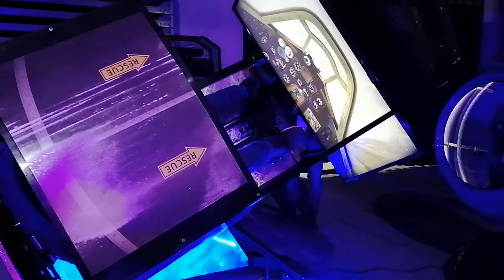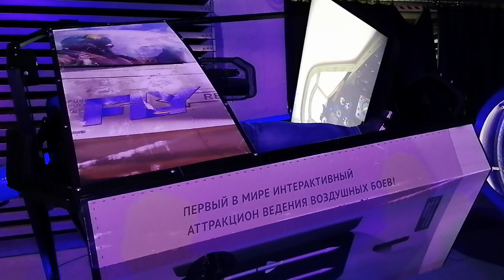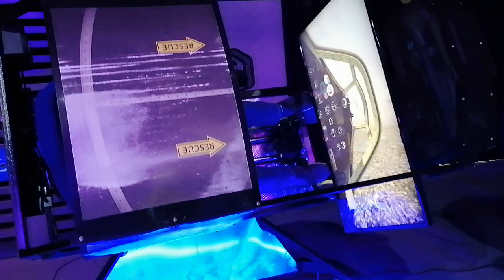FLight simulator test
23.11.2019 in Hypertown, Tallinn. First time in the flight simulator test.